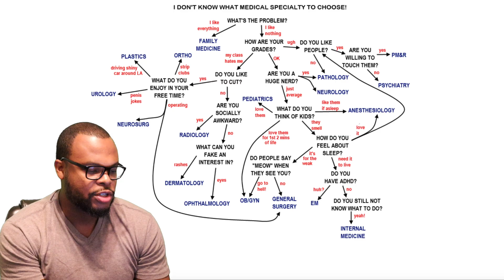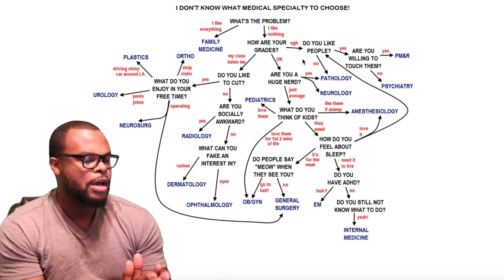How to Pick a Medical Specialty based off of your Personality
In this video, Dr. Webb talks about how to choose a medical specialty based off your personality!

I spend a LOT of time creating videos for you guys. Want to show your appreciation?

1/2-Inch Extra Thick Exercise Mat with Carrying Strap